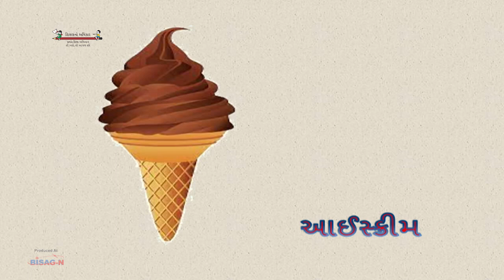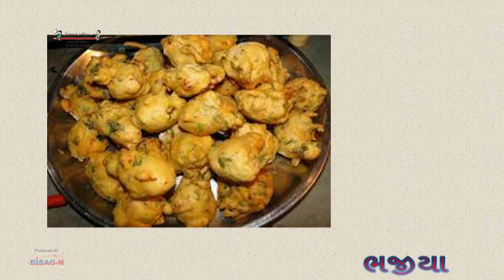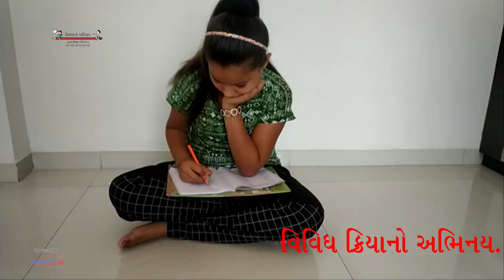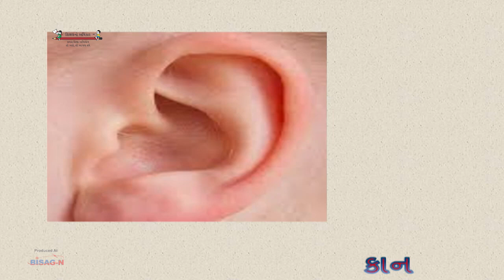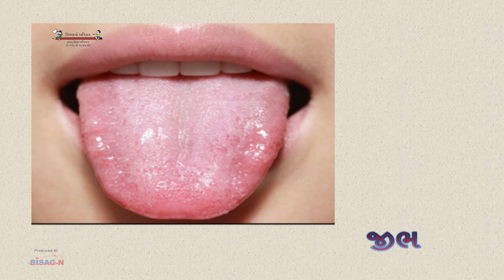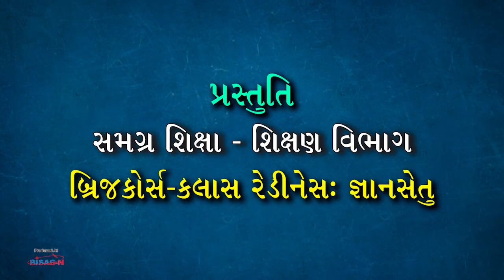STD-1 | Shala Tatparta | EKAM-5 | Prajapti Jignasaben H. | 21-06-2021